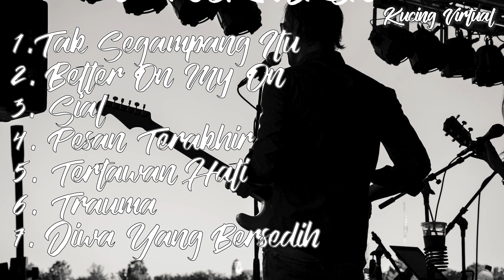Pop Rock Song Hits 2023 (Mixed by Reza Z)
Selamat datang di kucing virtual ya guys! Kucing virtual merupakan konten kucing bernyanyi sesuai trend. Semoga menghibur dan semoga kalian suka! Terima kasih!